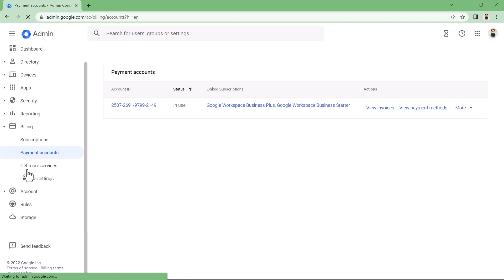How to Get Google Workspace Account ID | Google Admin FAQ | Google Admin Tips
Hi Google Admin, Being Google Workspace Administrator sometime you are asked for your Account ID for further services or billing issues, By this short quick quiding video you can quickly get your Google Workspace ID.